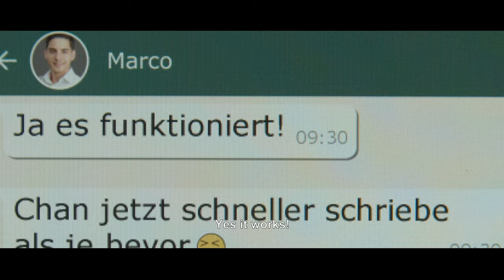FLECHTWERK Swiss Sci Fi Cosmic Horror Short Teaser/Trailer 2022 BMPCC4K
This is our teaser of the science-fiction short film FLECHTWERK for which we had launched an Indiegogo campaign

This teaser was shot during a weekend of screen tests. The final movie will be better in terms of quality.

A few years ago we tried to crowdfund the science fiction feature NOA, but ultimately failed to find enough money because of the size of the project. It would have been an epic post apocalyptic story with lots of sets and characters. Since then we have become a bit more humble and we decided to shoot a short film first, mainly in one location and with only a handful of characters. We realized that if we keep the production size reasonable, we will achieve a movie that has way more production value on a way smaller budget and at the same time with a much higher prospect of success (in any regard).
We apologize to all who had high hopes regarding NOA!

/at/flechtwerkIndiegogoTrademarksarepropertyofIndiegogo,Inc